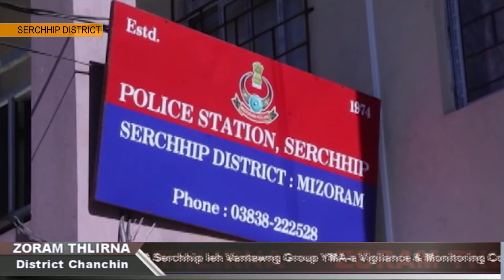DD News Mizoram - Zoram Thlirna | 10 June 2024 | 5 PM